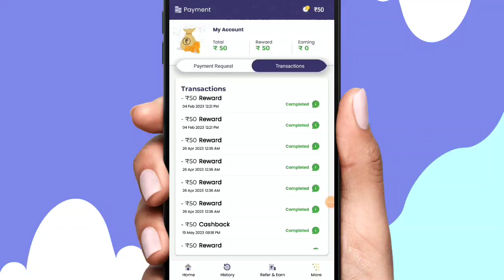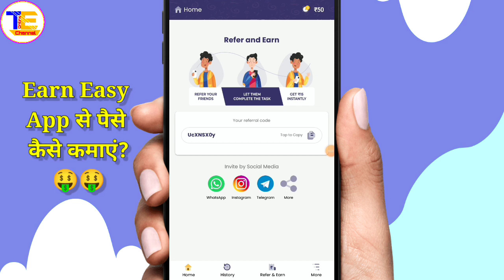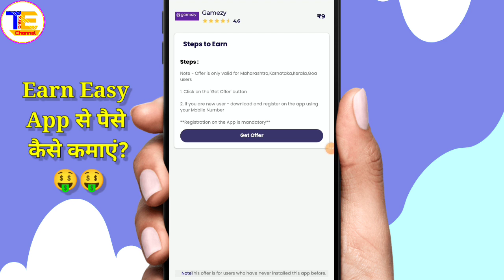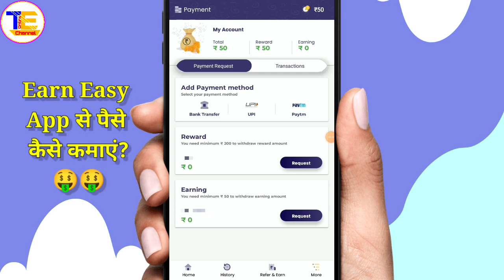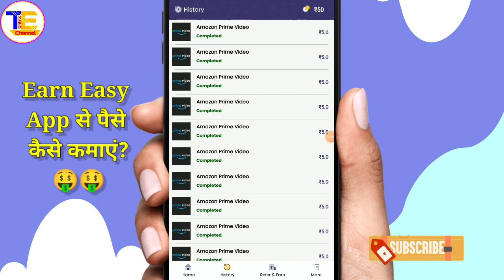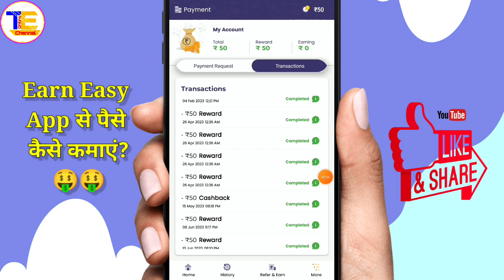Earn Easy App Se Paise Kaise Kamaye💸 | Earn Easy App Withdrawal Proof | EarnEasy App Today🤑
☑️Earn Easy App Se Paise Kaise Kamaye | Earn Easy App Full Details 2022 | ₹500/- 10 मिनट में Paytm😍 App Paytm Self Earning App 2022 | Refer & Earn Earning App🎁 | New Earning App Today😍

Topic ---

1) New earning app today
2) How to make money online
3) Mobile se paise kaise kamaye
4) Earn money without investment
5) How to earn money from earn easy app
6) earn easy app se paise kaise kamaye
7) earn easy app se paise kaise kamaye 2022
8) how to earn money in earn easy app
9) earn easy app unlimited refer bypass
10) earn easy app refer and earn kaise kare
11) earn easy app 50 Cashback kaise le
13) how to get money from earn easy app
14) Paytm Cash earning app 2022
15) how to earn more money in earn easy app
16) earn easy app payment proof
17) earn easy app
18) earn easy app unlimited earning
19) earn easy app ko kaise use kare

earning app
2022 best self earning app

Hastags:---